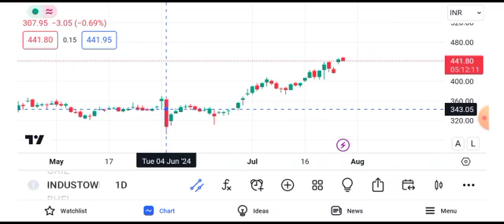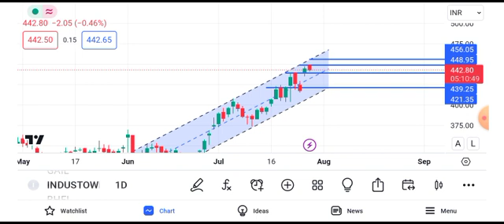Indus Tower share news today || Indus Tower share latest news today